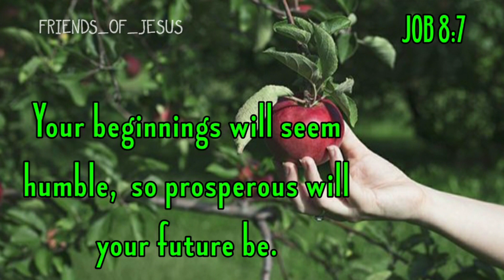Daily Devotion in tamil/Today Bible Verse in Tamil/Today bible words Tamil/23-03-2021/Sis.Christina.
Daily devotion with daily one promise word the Bible. Bible says "But whose delight is the law of the LORD, and who meditates on his law day and night".Apply the word and meditate day and night. JESUS wil do great things on the whole day. Amen.
வேதாகமத்திலுள்ள வாக்குத்தத்தங்களில் தினமும் ஒரு வாக்குத்தத்தத்தை விளக்கத்துடன் போதிக்கப்படுகிறது. வேதாகமம் சொல்லுகிறது "கர்த்தருடைய வேதத்தில் இரவும் பகலும் தியானமாயிருக்கிற மனுஷன் பாக்கியவான் ".தினமும் அதிகாலையில் வசனத்தை கேட்டு நாள் முழுவதும் தியானித்துஆண்டவருடைய ஆசீர்வாதத்தை பெற்றுக் கொள்ளுங்கள்.ஆமென்.

FOR PRAYER AND COUNSLING:
Miss Pr. Christina Ruban,

Our Address (எங்கள் முகவரி) :
North Street,
Boothapandy-629852
Kanniyakumari District
Tamilnadu,India.

Account details:
Name :Ruban P
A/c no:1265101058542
Bank :Canara Bank
IFSC :CNRB0001265
BRANCH:Boothapandy